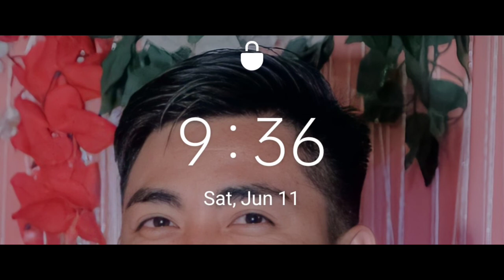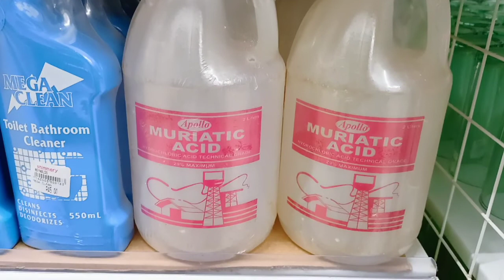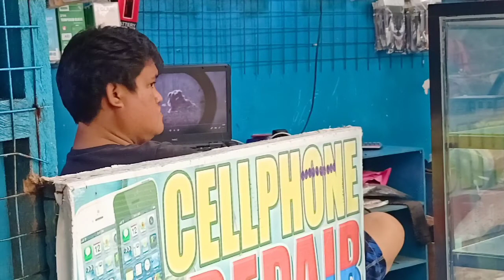RAINY TRIP TO DIVISORIA, CAWAYAN, MASBATE | NAGPA SHIMMERY + NAGPA MERKADO